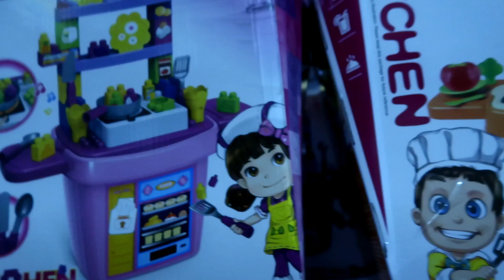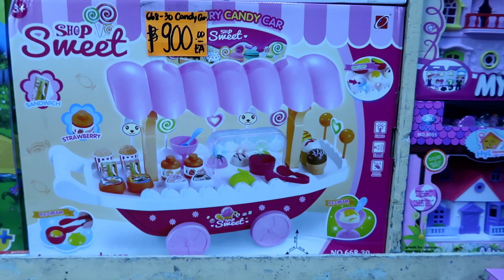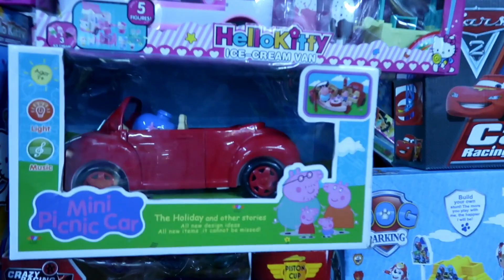DIVISORIA TOUR PARA SA PASKO | MURANG BILIHAN NG LARUAN, CANDIES, LOOTBAGS AT MGA GIVEAWAYS SA PASKO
Malapit na ang pasko mga kabeshywaps samahan ninyo akong magikot kung saan maganda mamili ng mura pero quality na mga laruan sa DIVISORIA.